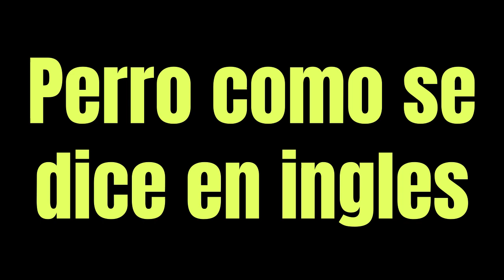Perro como se dice en ingles